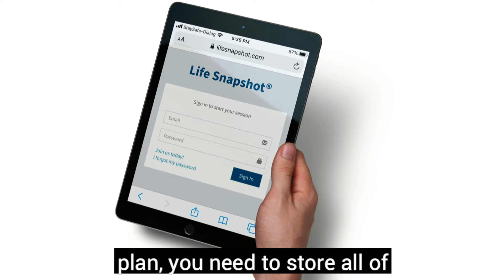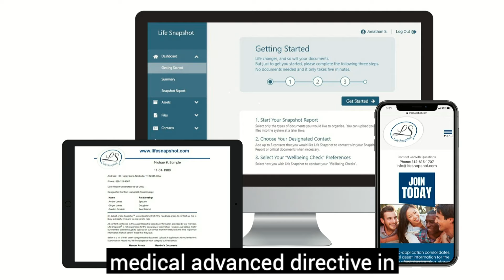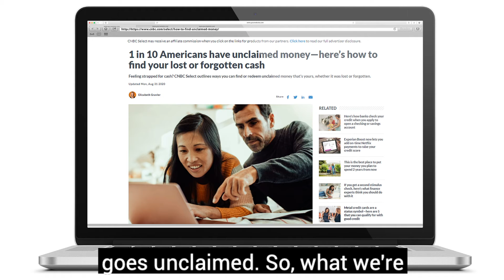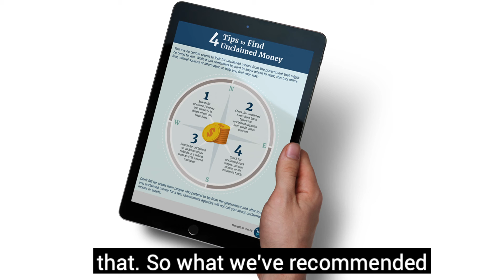Everything You Need To Know About Estate Planning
Are you prepared for what might come next? At Bold TV we want to help all of our viewers find the best solutions when it comes to planning their lives and future. That is why you need to know everything you can about estate planning before it is too late!

Join our host, Philip Michael, as he sits down with Cheri Williams Franklin, the CEO of Life Snapshot. Her technology has made the process of estate planning simple and accessible for all audiences. Life Snapshot allows for you to have peace of mind knowing everything will be taken care of.